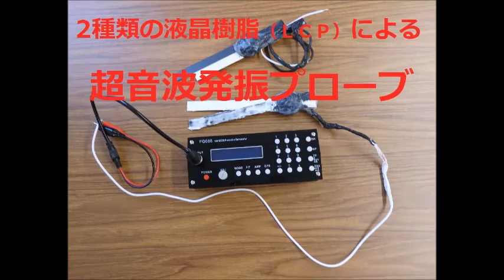超音波の発振制御システム ultrasonic-labo 超音波システム研究所